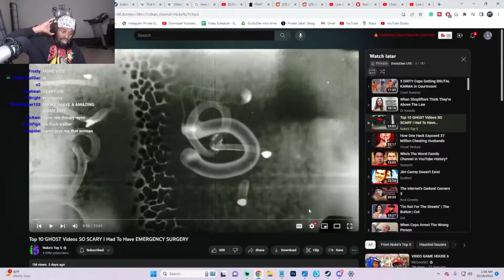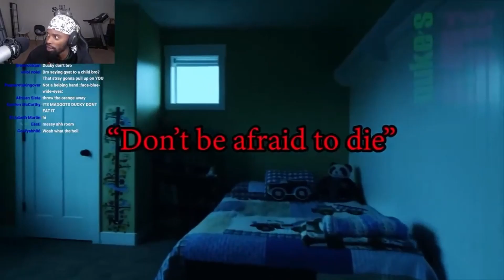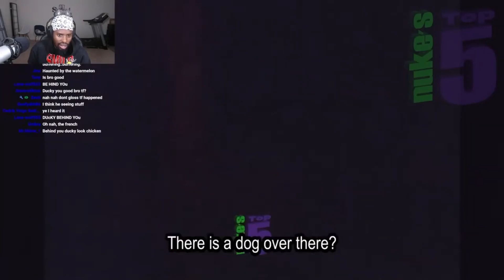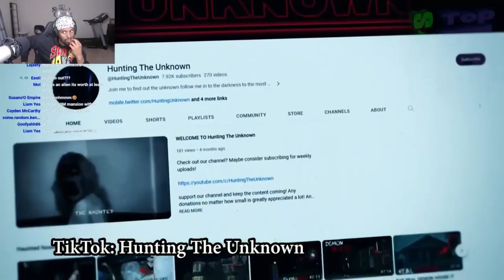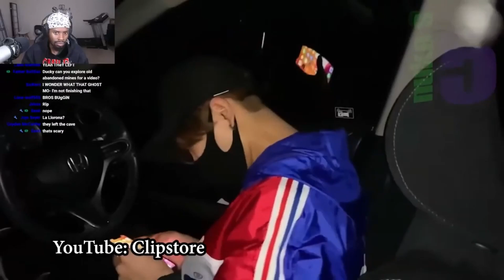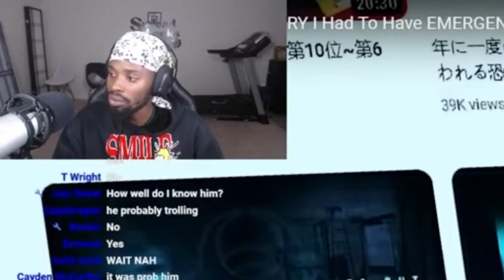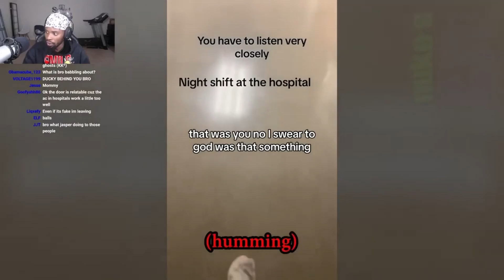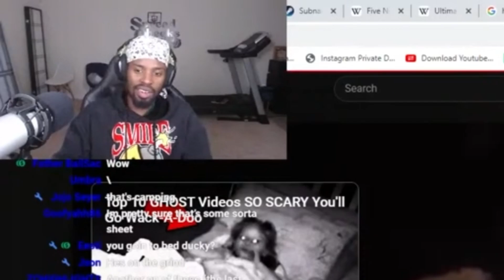Ducky Reacts To Top 10 GHOST Videos SO SCARY I Had To Have EMERGENCY SURGERY